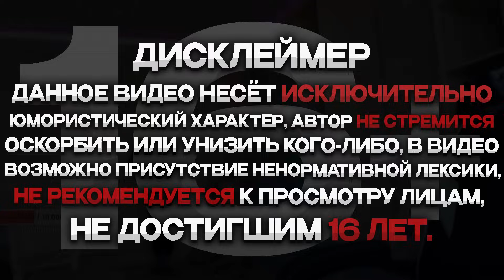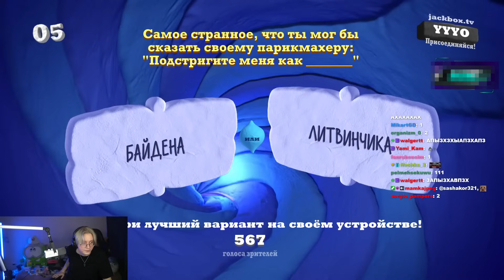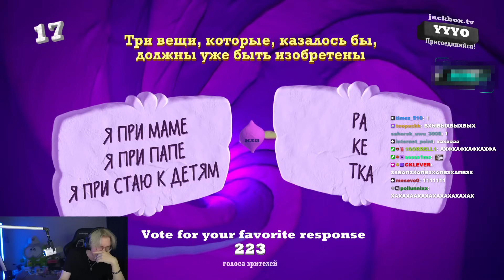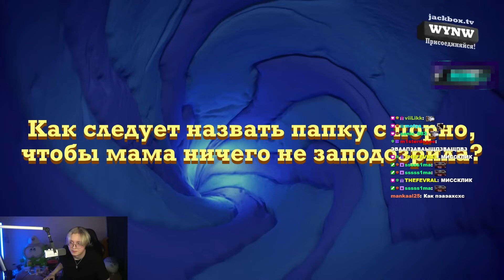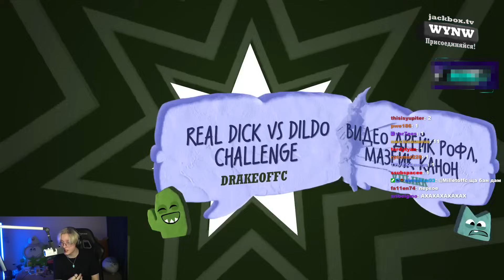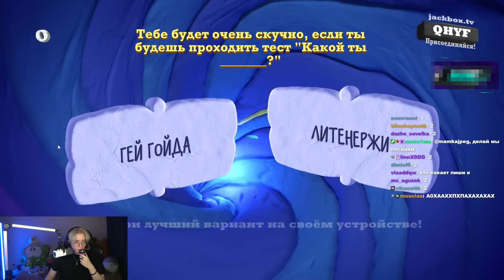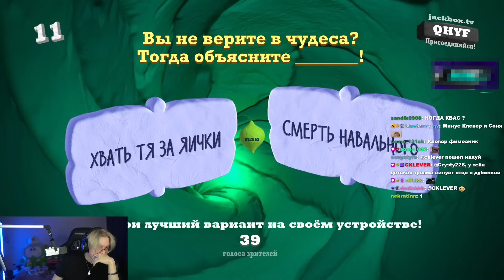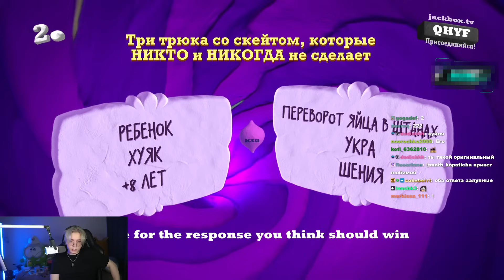ДРЕЙК ИГРАЕТ В JACKBOX С ПОДПИСЧИКАМИ #3